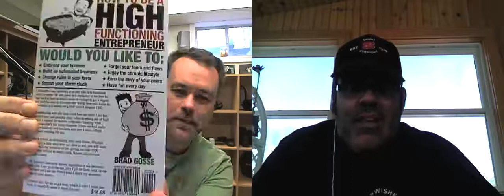Anthony Aires and Brad Gosse discuss Chronic Marketer